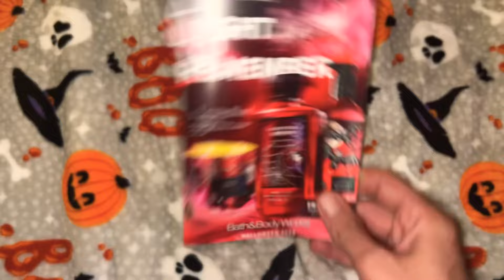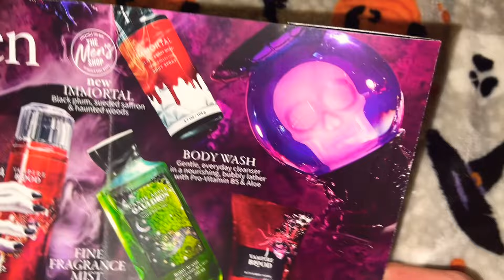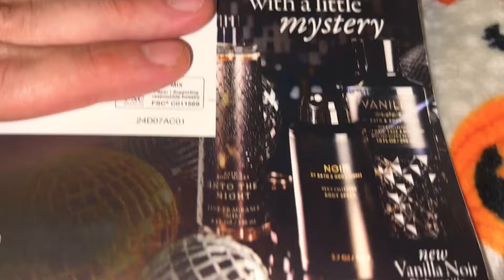Bath & Body Works 20% Off Coupon Policy Update 👎🏼👎🏼👎🏼👎🏼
Hey Gang! @bathandbodyworks is changing their policy on the 20% off coupons! 🤯🤯

Chris Fannin
Blacklick, Ohio 43004

Southern Expression Candle Co.
Discount Code: THISGUYSHOPS

Discount Code: THISGUYSHOPS

Homeworx by Slatkin & Co.
Discount Code: THISGUYSHOPS for 15% off $40 or more

Discount Code: thisguyshops for 20% off this pajama set